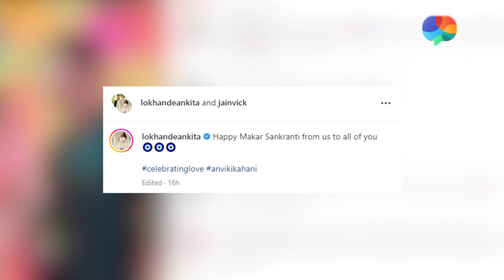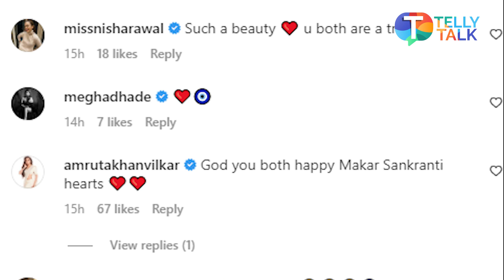Ankita Lokhande shares INSIDE glimpse from her Makar Sankranti celebration with hubby Vicky Jain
Ankita Lokhande recently shared a video of Makar Sankranti with her husband Vicky Jain. The actress is seen wearing a Black Paithani saree alongside hubby Vicky Jain who is dressed in Black Kurta. Both of them looked stunning as they celebrated Makar Sankranti together with family and close friends. Netizens loved their look and praised them. In the video shared by Ankita their house is decorated by small kites. Checkout the video for more!